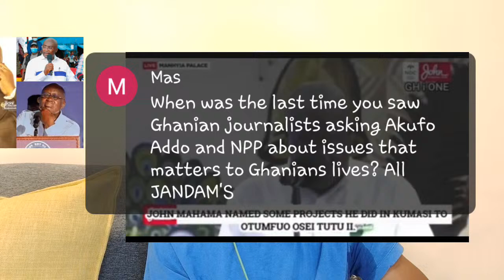Arrogance🔥 of the Driver and his NPP - Freemind Reacts!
In this episode of Freemind Family Ghana Live, Chairman Freemind exposes the arrogance and lies of president Akufo Addo, his vice Mahamudu Bawumia and the NPP.

This video with the exception of inserted videos, images and audios is a product of Freemind Family Ghana.